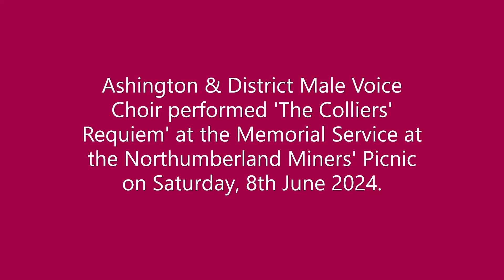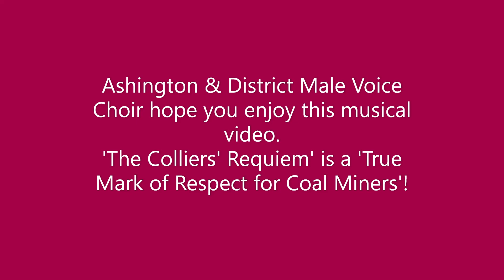True Mark of Respect for Coal Miners!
Ashington & District Male Voice Choir welcome you to the musical video, 'True Mark of Respect for Coal Miners!'
The Choir performed again at the Memorial Service at the Northumberland Miners' Picnic at Woodhorn Museum on Saturday, 8th June 2024. The performance was appropriate to recognize the 40th Anniversary of the Coal Miners' Strike in the United Kingdom.
'The Colliers' Requiem' was performed as a 'True Mark of Respect for Coal Miners!'.
The song was written by Derek Hobbs and Mike Kirkup for 'Fell 'Em Doon' which was performed for the first time as part of 'A Century of Coal' during the Ashington Festival in October 1994.
Ashington & District Male Voice Choir hope you enjoy this musical video!